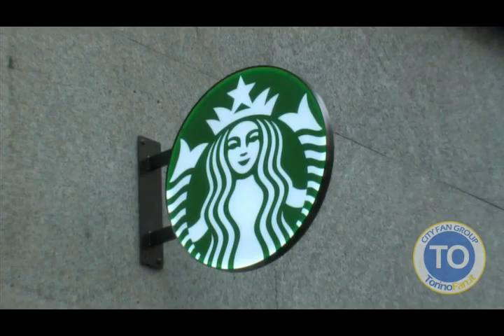Anteprima Starbucks a Torino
I nuovi locali di Torino, in via Bruno Buozzi, in 40 secondi di video